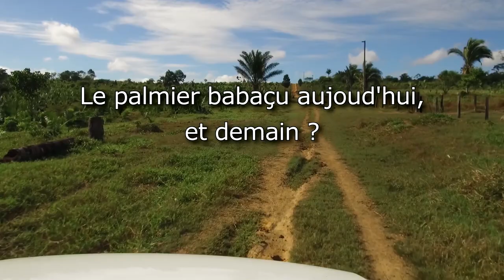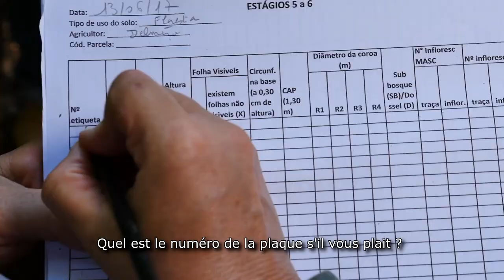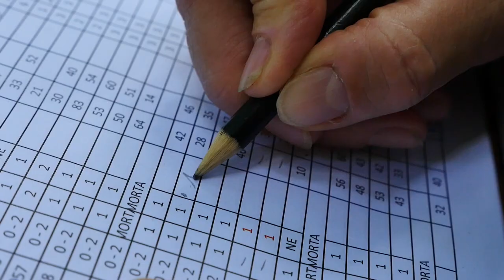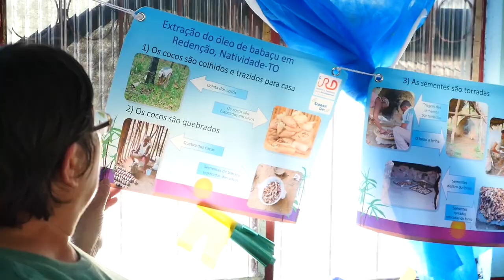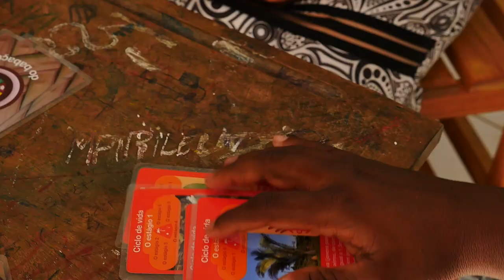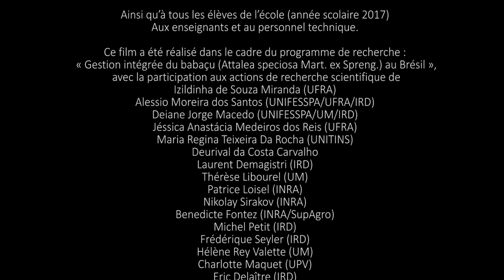Le Palmier babaçu aujourd'hui, et demain ?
Le palmier babaçu est originaire de la forêt amazonienne. On le retrouve aujourd'hui dans les nouveaux pâturages destinés aux troupeaux. Son comportement actuel est considéré comme envahissant par les agriculteurs qui souhaitent l’éliminer, alors que d’autres acteurs, souvent des femmes sans terre, l’utilisent pour subvenir à leurs besoins.
Izildinha Miranda Professeure en écologie végétale à l’UFRA de Belém, Danielle Mitja chercheuse en botanique/écologie et Eric Delaître Ingénieur en télédétection à l'IRD, leurs équipes, leurs partenaires et étudiants tentent de comprendre le caractère envahissant du babaçu tout en sensibilisant les agriculteurs sur ses nombreux bienfaits. Les divers protagonistes du film s’expriment librement pour expliquer leurs travaux, leurs soucis, leurs projections pour le futur.
Réalisation : Luc Markiw, IRD Image
Montage : Carolina Lutenberg
Conseillers scientifiques : Danielle Mitja chercheuse en botanique/écologie IRD, UMR228 - ESPACE-DEV Eric Delaître Ingénieur en télédétection IRD, UMR228- ESPACE-DEV